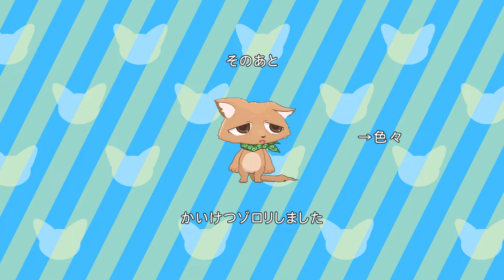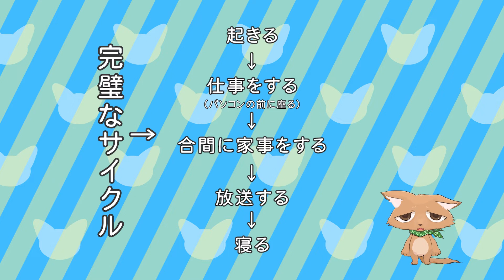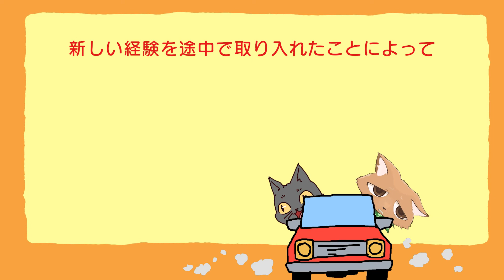つかれすぎたときにカイジを読んだ話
引き続きちょーつかれた話なやつです
間が空いてしまってすみません